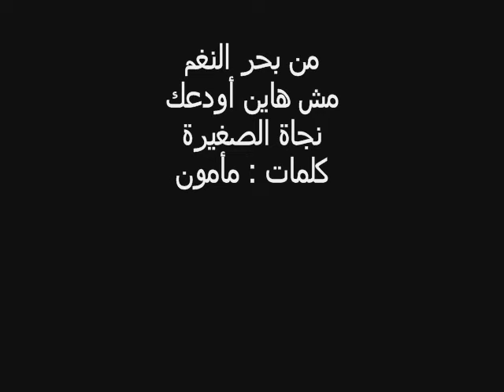مش هاين أودعك نجاة الصغيرة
من بحر النغم
 نجاة الصغيرة
مش هاين أودعك

كلمات : مأمون الشناوي
 ألحان : بليغ حمدي
 ...اجمل تحات
 كنوز الطرب

مش هــاين اودعك اشــــوفك واســـــمعك
 ماهي واحدة من الاثنين ياتخدنى يا ارجعك
 لا دمعك يطفى ناري ولا دمعي ينفعك
 سافر من غير ميعاد ولا اني اودعك
 بتحملني ليه وانا جانبك هم الاشواق؟
 وتخليني احس بقربك وكــــأنه فراق؟
 خبي عليَّ يوم ماتسافر تبقى تقول
 خلى بكايَ يبقى الاخر مش على طول
 اه مش على طول

انا ياما سهرت ياما ودموعي تدعي ياما
 ترجع لى بالسلامة
 وحشاني الابتسامة

 ياوحشني اسمعك اشوفك واسمعك
ماهي واحدة من الاثنين ياتخدني يا ارجعك
 لا دمعك يطفي نارى ولا دمعى ينفعك
 سافر من غير ميعاد ولااني اودعك
 الوداع يحرمني منك مش بحبه ليه اقابله
 كل شئ يبعدني عنك مستحيل اقدر اروح له
 تبقى ايدك بين ايديَّ ازاي اسيبها
 هي ايه تهون عليها تسيب حبيبها

 ده انا ياما سهرت ياما ودموعي تدعي ياما
 ترجع لي بالسلامة
 واحشاني الابتسامة
 وواحشني اسمعك اشوفك واسمعك
 لادمعك يطفي ناري ولا دمعي ينفعك